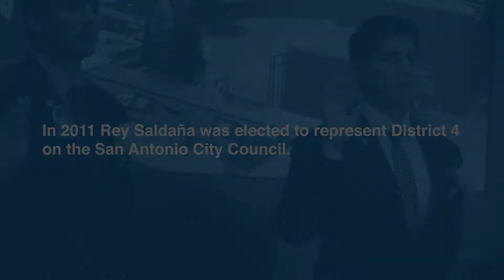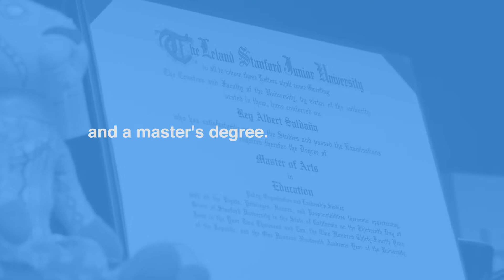Rey Saldana's Story